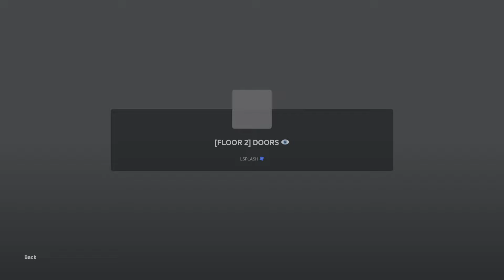Trying to beat doors part1 roblox DOORS 😂